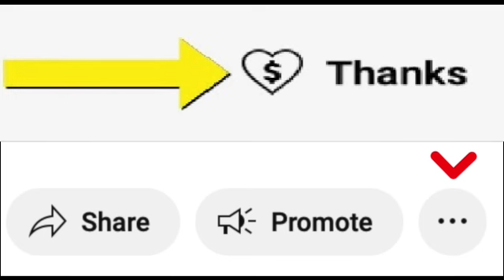Colombo [ Hit Team ]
Reviewing the murder of NYPD Officer Ralph Dols who was killed on August 25, 1997 in Brooklyn, New York, by a Colombo hit team.